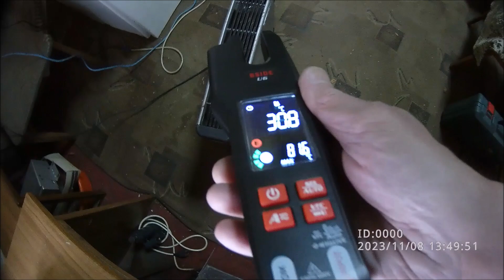В стране разруха, готовимся к зиме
Ремонт конвертора Мрія DIY